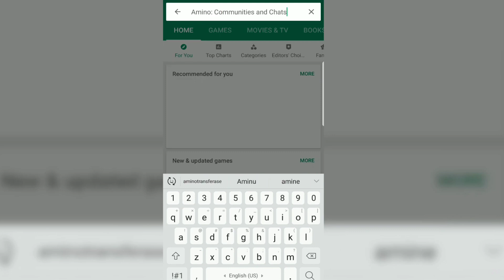5 TXT MEMBERS CONFIRMED! TXT (투모로우바이투게더) ‘Introduction Film - What do you do?’ REACTION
The final group is together in one video weeeee!!! :)